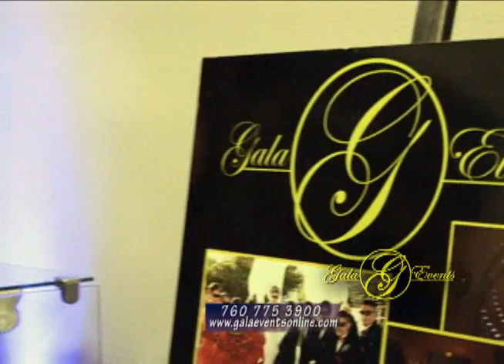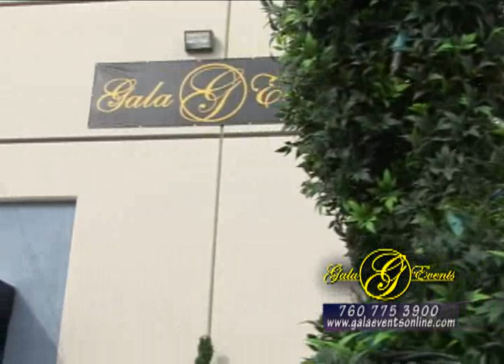Gala Events Hall and Show English.wmv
10 Minute Gala Events Hall Presentation